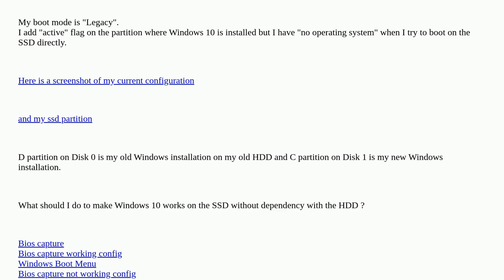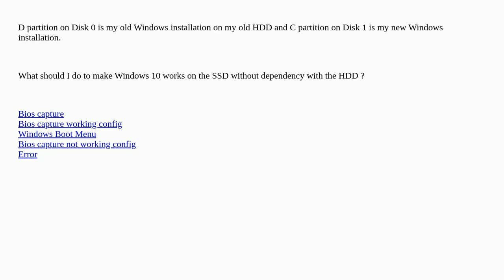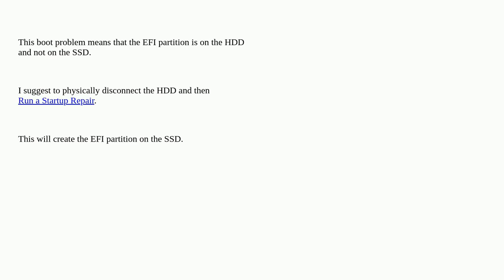Change boot device with multiple Windows 10 installations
A special thanks goes out to the community

  ssd hard-drive windows boot